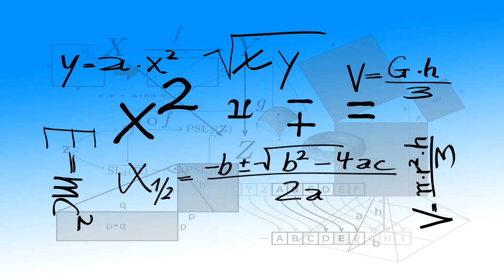Coronavirus Pandemic: As Motivation not an Excuse | Motivational Video | Self-Improvement | Goldie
In this video, we are encouraged to start acting and solving our problems. I believe every problem has a solution

The pandemic causes great problems. It causes distress, anxiety, and other negative emotions. Inevitably, complaining becomes a scapegoat to blame someone of why is this happening.

On the other hand, it taught us lessons we never learned from school. Experience is indeed the best teacher.

This whole thing brings us to a new normal no one is prepared. It leads us into the unknown. Whether we feel comfortable or not it is inevitable that we embrace the new normal.

At the end of the day, this pandemic should not be an excuse but a motivation for all of us to think outside the box and thrive outside our comfort zones.

Because the finest steel has to go through the hottest fire and remember that when the going gets tough the tough get going.

My dear brothers and sisters, family and friends... we can do this.